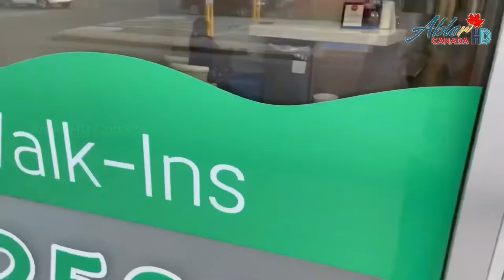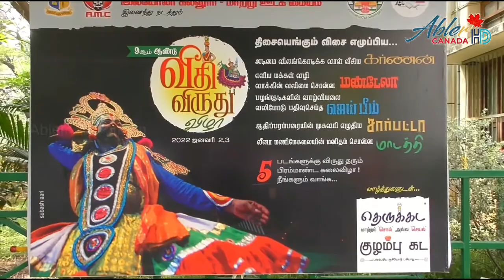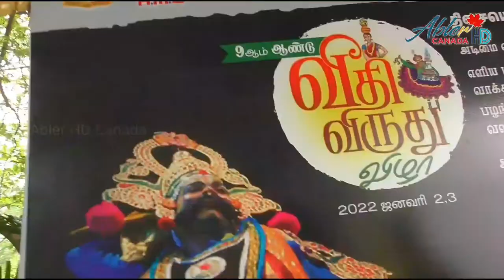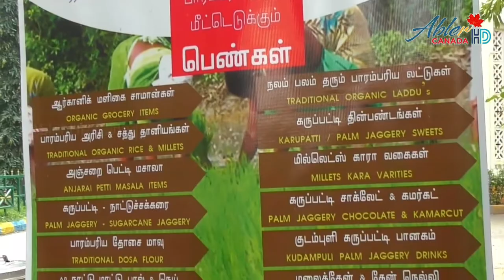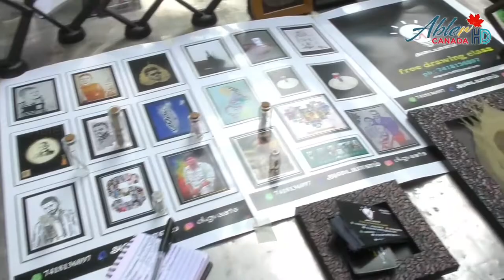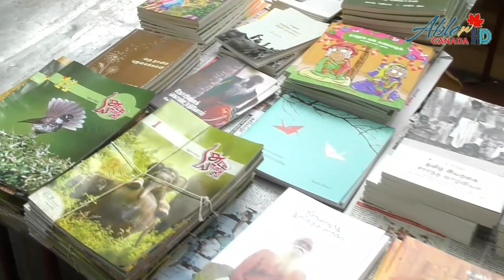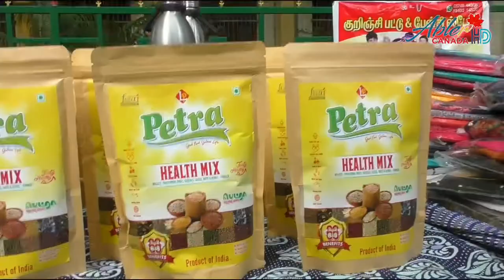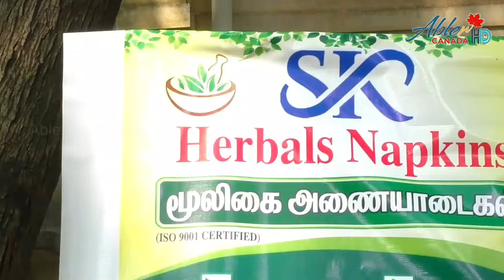லயோலா கல்லூரியில் கோலாகலமாய் கிராமியக் கலைஞர்கள் ஒன்றுகூடிய 9ஆம்ஆண்டு வீதி விருதுவிழா |Abler HD 🇨🇦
லயோலா கல்லூரியில் கோலாகலமாய் கிராமியக் கலைஞர்கள் ஒன்றுகூடிய 9ஆம்ஆண்டு வீதி விருதுவிழா